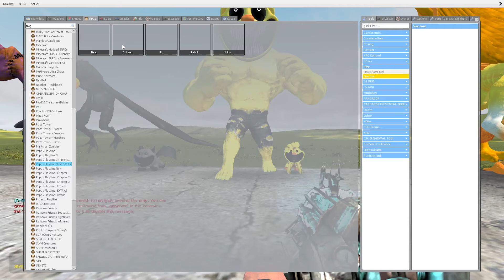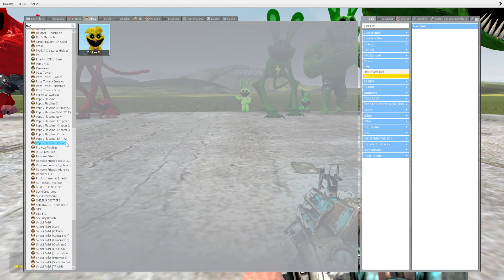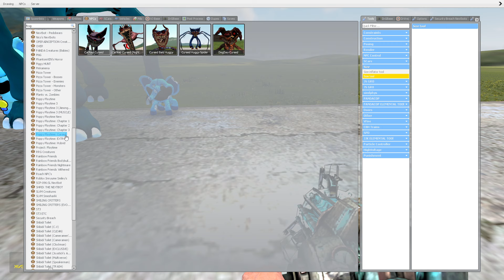NEW CURSED SMILING CRITTERS GIANT DIFFERENT VERSIONS EVOLUTION In Garry's Mod?!